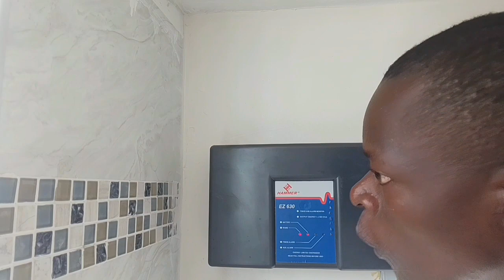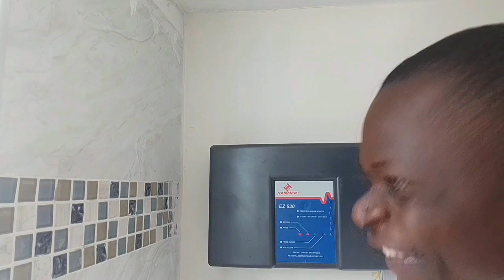WAAH!🥱Flaqo x Crazy kennar x Yambiz Comedy 🤣 funny comedy video| Mama kisirani🤣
The best video that relates to @TalesofthecrazyKennar @flaqo @kingjorges @Wanga_comedy @andyzicosibuea1141 @iamkabugi @benawamalines @colloblue_udc @AwinjaNyamwalo best tiktokers